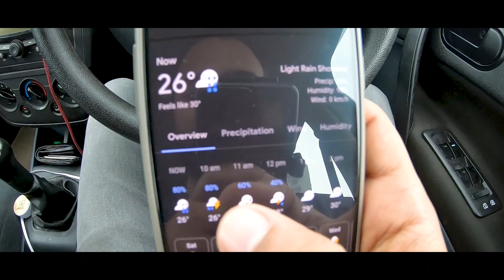Merchant Navy Medicals | Joining Ship | Pre Joining Procedures | LNG Ship | Life At Sea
New to Working On An LNG ship? See this Video on the Medical Examinations and Tests Required Before you set sail.

Timestamps.
0:00 - Intro
0:07 - Getting Ready For Medicals.
0:12 - Dehradun Weather.
0:33 - E-mail From the Company.
1:27 - Joining LNG Ship.
1:34 - About The LNG Ship.
2:06 - Pre-Joining Procedure For Ship.
2:39 - Tests Before Joining Merchant Navy Ship
3:27 - Medically Fit.
3:50 - Do Support Guys.

Before joining a merchant navy ship, there are several tests and examinations that individuals typically undergo to ensure they are fit for duty. These tests include medical examinations to assess overall health, vision, and hearing tests to ensure good sensory function, drug and alcohol tests to ensure compliance with regulations, and psychological assessments to evaluate mental fitness. Additionally, individuals may undergo physical fitness tests to assess their ability to perform the duties required onboard. These tests are crucial to ensure the safety and well-being of the crew and the ship while at sea.

 - CAMERA & ACCESSORIES
○ My Gopro Camera
○ Gopro dual Battery charger
○ MicroSD Card
○ Gopro MediaMod
○ Gopro Tripod
○ Gopro Light Mod
○ Camera Tripod

-  MIC & ACCESSORIES
○ Blue Yeti USB Mic
○ Microphone Stand
○ Microphone Pop Filter
○ Boya Mic
○ Soundproofing Studio Acoustic Foam

- LIGHT & ACCESSORIES
○ DIGITEK LED Ring Light
○ Stand for Ring Light

Do Drop A suggestion For improving Our Vlogs.